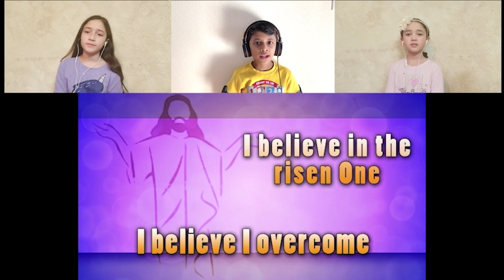Because He Lives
VR Kids - Easter 2021.